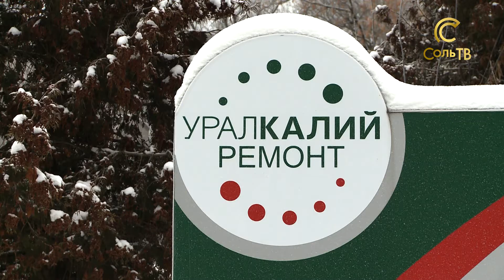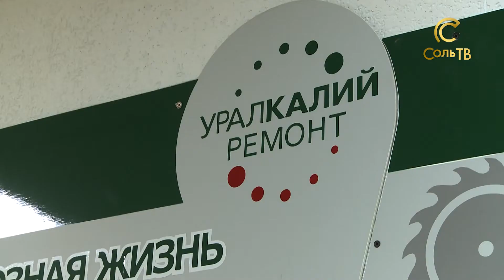Человек года_14.12.2017_СольТВ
В компании «Уралкалий» выбрали человека года. Кто им стал и за какие заслуги, расскажет наша съёмочная группа.